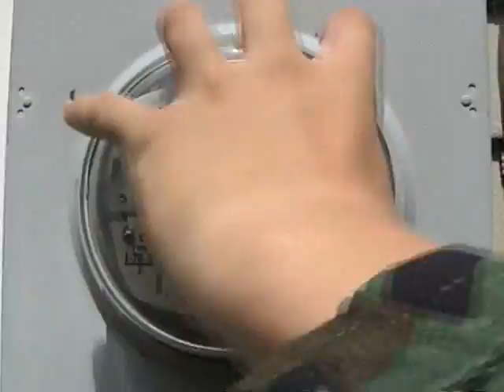Flags of our Chemists - Teaser Trailer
teaser trailer for the hit film by the rappin chemists